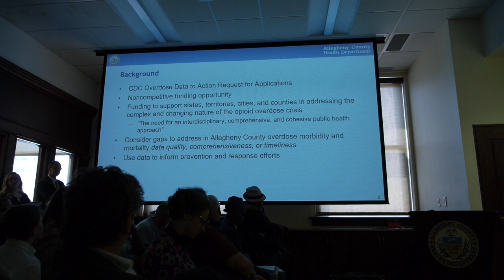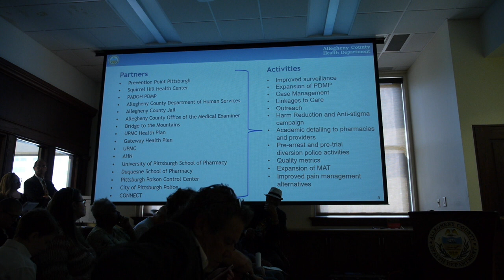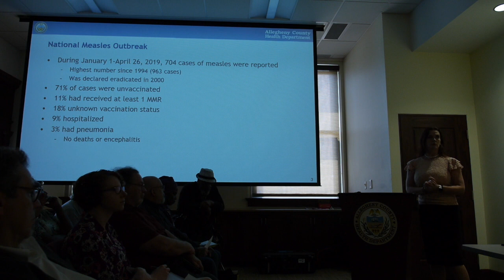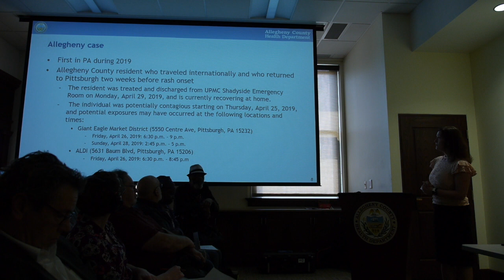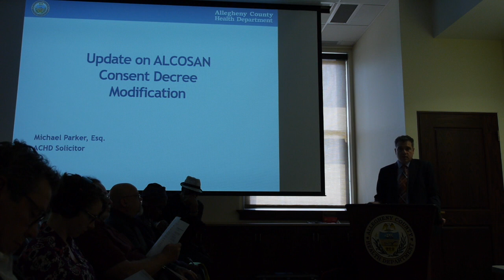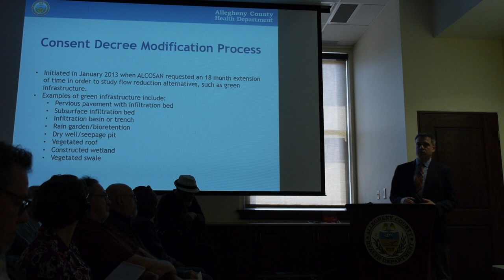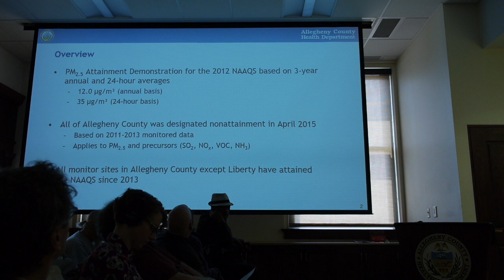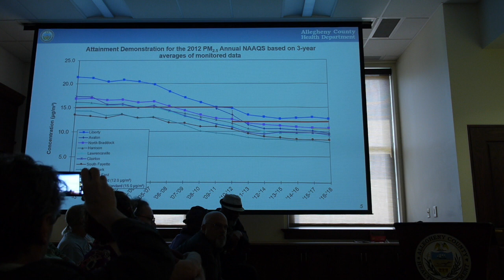ACHD Board Meeting - May 1, 2019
Citizens testified about air quality problems in the Mon Valley at yesterday's Allegheny County Health Department meeting.